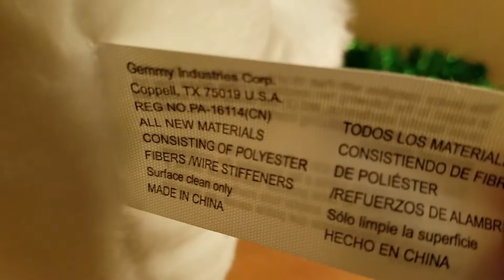NEW FOR 2018 Gemmy Animated Dancing Easter Bunny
I got this guy at Target for $15. Tjis item is really great. It sings Here Comes Peter Cotton Tail. I definitely recommend this guy.